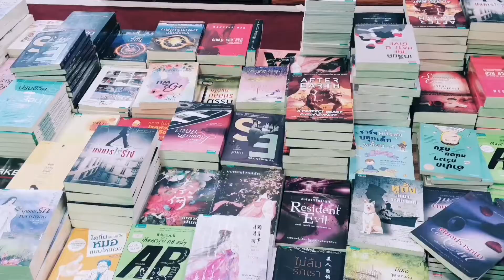Book Buffet​ 22 -​ 31 ก.ค. 65 | สามย่าน​มิตร​ทาวน์​ ชั้น5 | Music: WalkMusician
BookBuffet​สามย่าน​มิตร​ทาวน์​